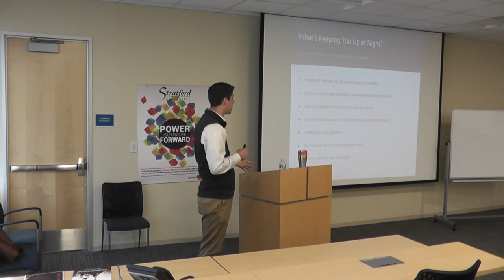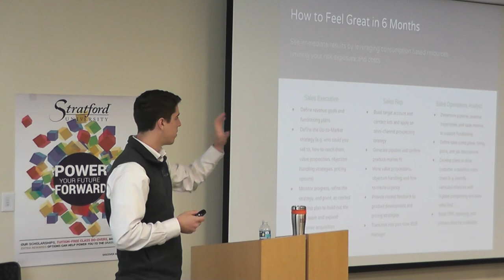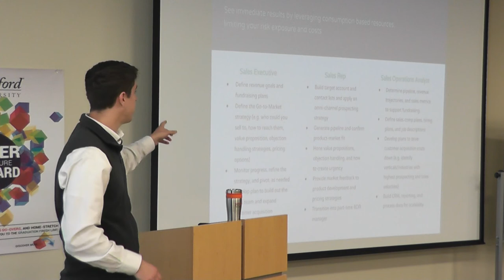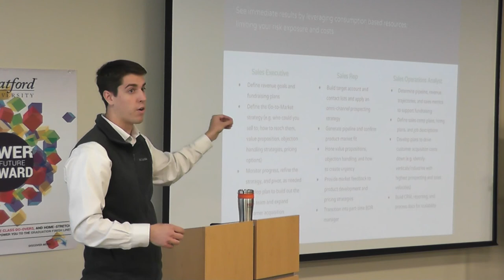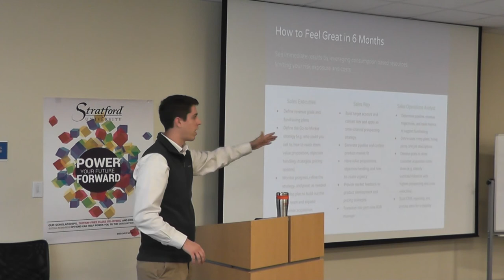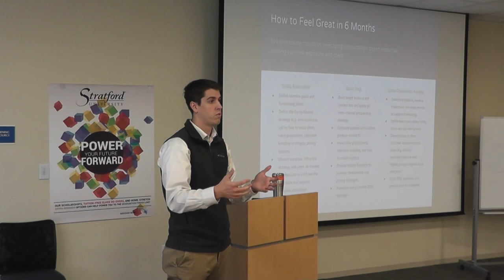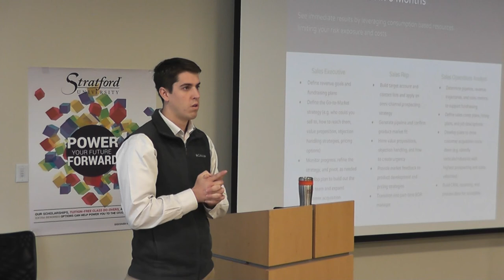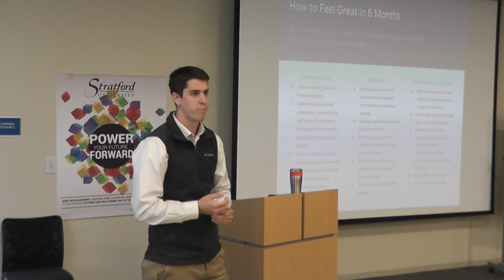2017 10 01 ScaleUpOnDemand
ScaleUpOnDemand
ScaleUpOnDemand helps small and medium-sized B2B companies grow faster and more efficiently by confirming product-market fit, generating qualified pipeline, and determining your revenue trajectory and metrics needed to raise your next round.
Founded: 2016
Industry: Other
1 Million Cups Virginia Beach